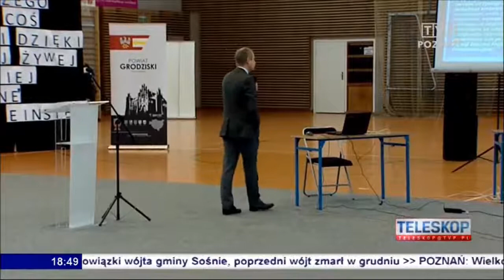Renata i Roman w kampanii "Drugie życie"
Renata i Roman w kampanii "Drugie życie" TVP Poznań